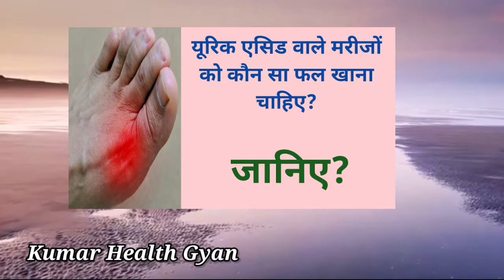Uric acid mein kaun sa fal khana chahiye | यूरिक एसिड वाले मरीजों को कौन सा फल खान चाहिए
You will get health, fashion, beauty related information to my channel.

कौन सी चीज खाने से शरीर को फायदा होता है और कौन सी चीज खाने से नुकसान

Note : Before use any nuskha aur remedy or product of our channel please make sure to take advise with your personal doctor.

NOTE : ALL THE IMAGES/PICTURES BACKGROUND MUSIC / VISUAL SHOWN IN THE VIDEO BELONGS TO THE RESPECTED OWNERS AND NOT ME..